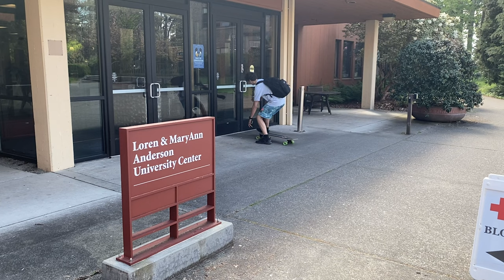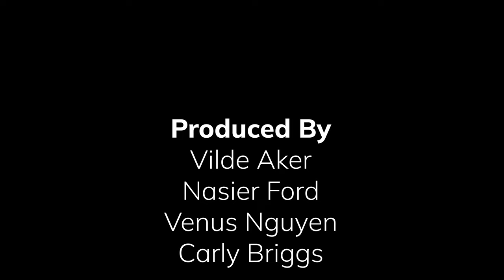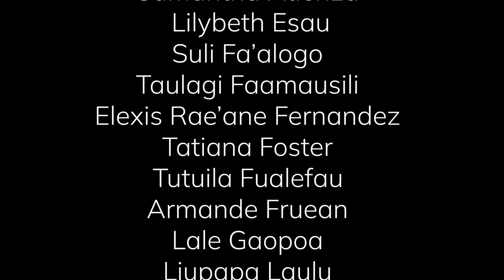PI at PLU | Pacific Islander Documentary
A documentary about Pacific Islanders at Pacific Lutheran University. Produced by Vilde Aker, Nasier Ford, Venus Nguyen, and Carly Briggs.

Too Good by JeesGuy